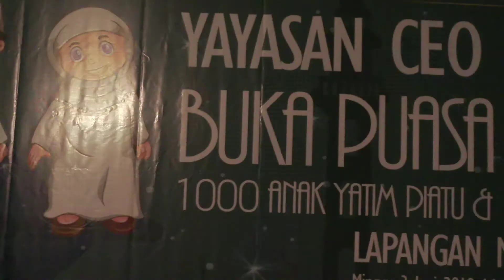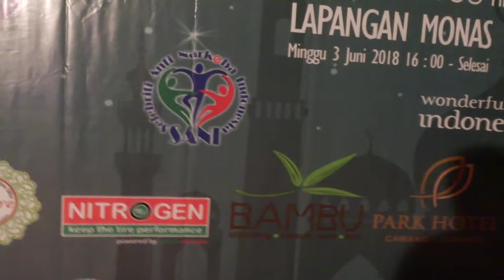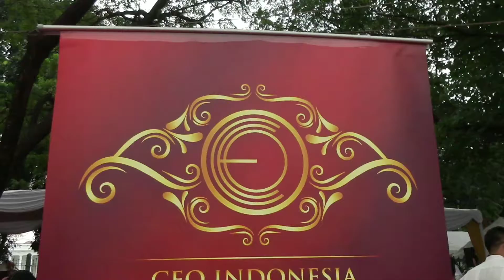Buka Bersama Yayasan CEO Indonesia bersama 1000 Anak Yatim di Monas